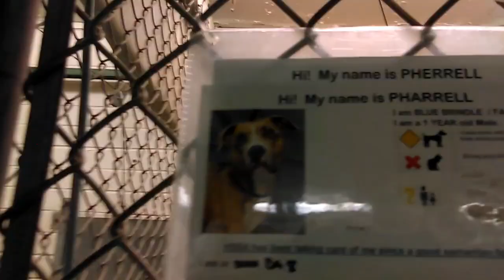Old film❤️Pherrell 1y Pet Id 835799 kennel 8 Humane Society Southern AZ❤️2-8-2017adopted 4-16-2017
❤️Pherrell 1y Pet Id 835799 kennel 8 Sitting & Lying Down Brindle Fawn Humane Society of Southern Arizona❤️3450 N Kelvin Blvd Tucson AZ 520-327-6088on2-8-2017adopted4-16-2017